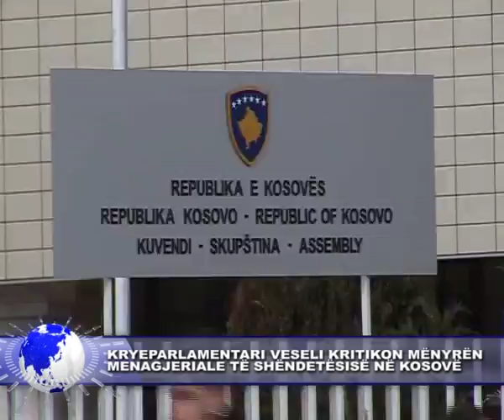6 tetor 2016KRYEPARLAMENTARI VESELI KRITIKON MËNYRËN MENAGJERIALE TË SHËNDETËSISË NË KOSOVË